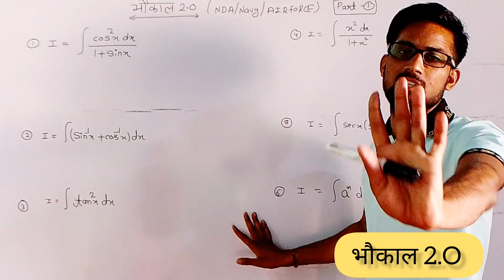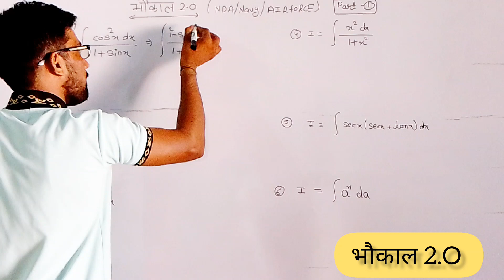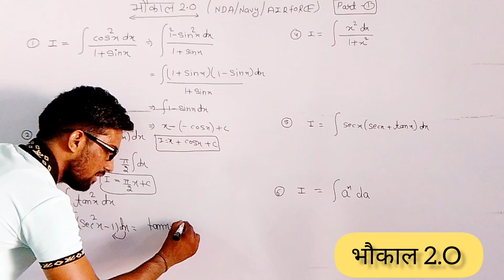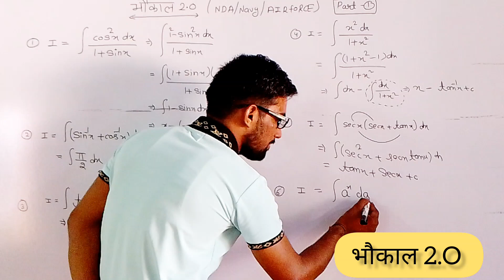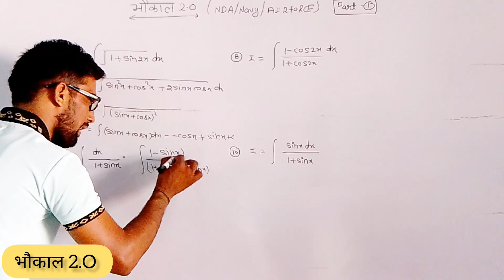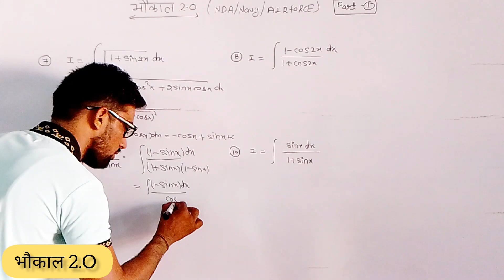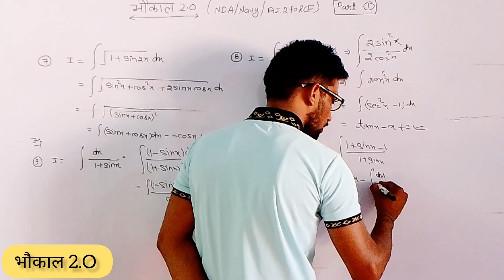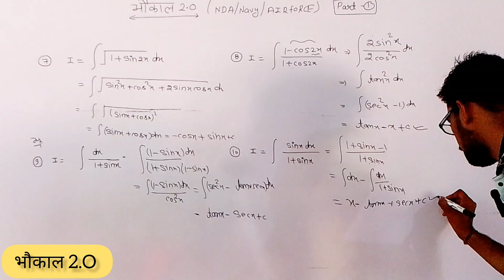Maths Practice Integration Lec:1||AIRFORCE||NAVY||NDA||Defence Exam||Rahul Sir